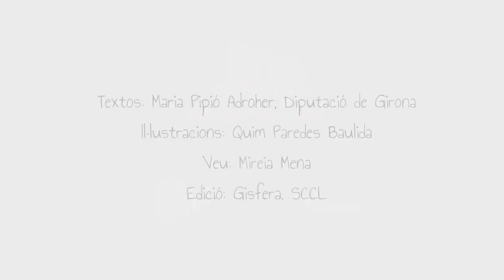Els tres senglars i el gran incendi forestal